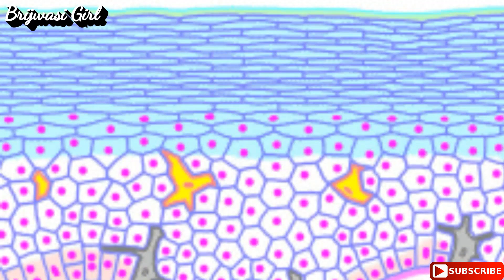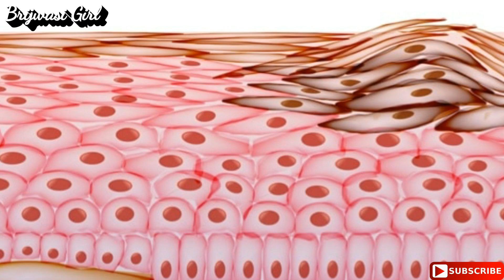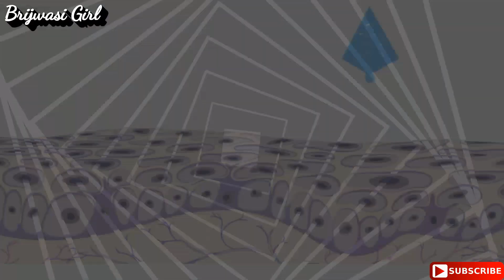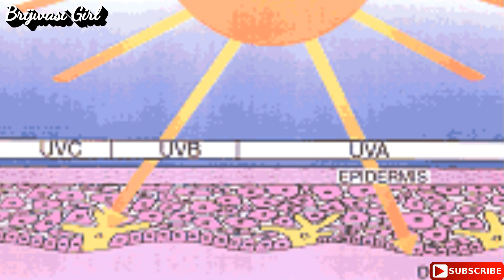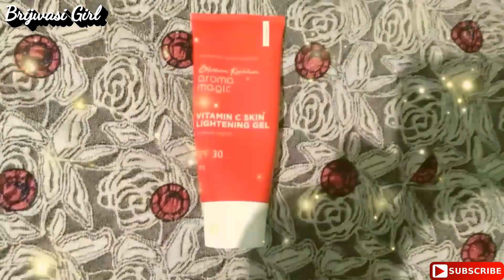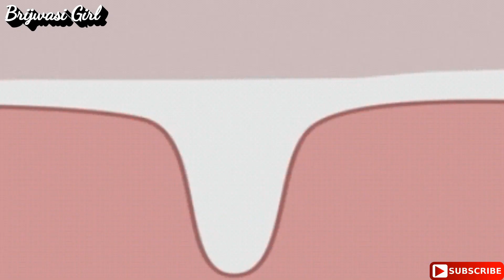अगर ये बात आपने समझ ली ना हैं गारंटी चेहरे की झाइयां जड़ से खत्म हो जाएगी | Skin | Brijwasi Girl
Hello friends,

Aroma Magic Vitamin C Skin Lightening Gel

100 percent free of petrochemicals, phthalates, toxic ingredients, artificial fragrance and colour. My preparation, packed with natural source of vitamin c lightens and protects while the grape juice guards the skin against UV damage and ageing. Powered by the extracts of cherry and liquorice, am enriched with anti pigmentation and skin cell regeneration properties. The exquisite fusion of essential oils of neroli and lemon helps to maintain the natural ph balance and promotes skin elasticity while the saffron infused water in my formulation treats the skin blemished. Leave your skin lighter and lustrous all day.

Protects against UV damage (spf 30)Prevents ageingPromotes skin elasticity

Mamaearth Skin Illuminate Vitamin C Serum For Radiant Skin with High Potency Vitamin C & Turmeric

Vitamin C – one of the most well-known & well-researched skincare ingredients, has been a preferred solution to many skincare problems for ages. Mamaearth Skin Illuminate Face Serum, with the power of Vitamin C & Turmeric, helps you achieve a radiant glow, reduces hyperpigmentation & fine lines from your early wrinkle-prone areas such as crow's feet, smile lines, etc. Mamaearth Skin Illuminate Face Serum is free of harmful toxins such as Parabens, Mineral Oil, Silicones, etc.

HIGHLY POTENT VITAMIN C: Vitamin C is a strong antioxidant that not just combats dark spots, but also helps in preventing melanin production. This reduces & reverses hyperpigmentation, acne spots, dark spots, etc.GIVES YOUR FACE A RADIANT GLOW: Since ages, Turmeric has been one of the most used kitchen ingredients for homemade as well as cosmetic skincare products for instant & long-lasting, brightened, glowing skin. The power of turmeric in this face serum gives your skin a radiant glow.FIRMS & REDUCES FINE LINES: Fast absorbing & non-greasy, Squalane is a plant-derived super hydrating ingredient. After the mid-‘20s, the body reduces the production of Squalane naturally & thus feels dry & dehydrated which results in early wrinkles. The cream helps in firming the skin & reducing fine lines.MADE WITH NATURAL INRGEDIENTS: Dermatologically Tested, the serum is free from Sulfates, Paraben, SLS, Petroleum, Artificial Preservatives, & Colors.SUITABLE FOR ALL SKIN TYPES: The face serum is dermatologically tested & is suitable for all skin types.